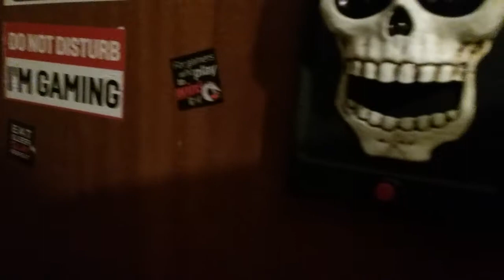He killed furby!!!!!!!!!!!!!!!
No!

RIP furby you will be missed